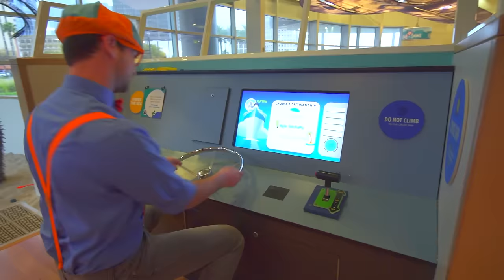Blippi Learns Fruits, Vegetables, and More at the Children's Museum! | Educational Videos for Kids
Blippi brings you inside the Glazer Children's Museum to learn colors and more! This play place is fun for children and Blippi makes it educational.